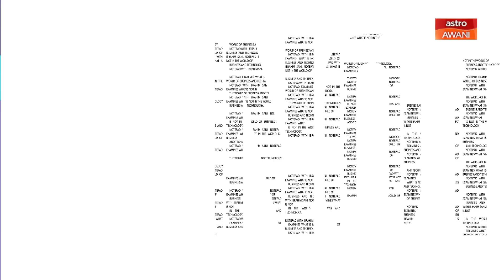Notepad with Ibrahim Sani: Electrification strategy towards a sustainable future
Sky International Academy offers intensive courses that optimize learning experiences and drive individual excellence, which can develop vital industrial skills, personal growth, and organizational development, enabling graduates to seamlessly transition into their desired careers.